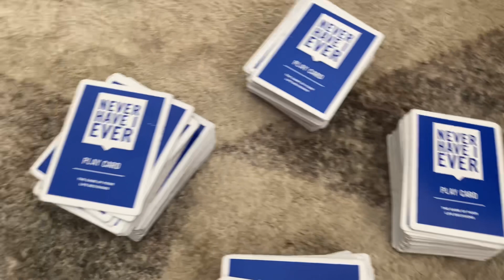Spend the day with us!! | VLOG | Beauty by Carita | Clearvisualsproductions |Namibian Youtuber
Hi besties,

In this video I spend time with my friends as well as go for a shoot. Please do enjoy this video.

Kisses,
Salome